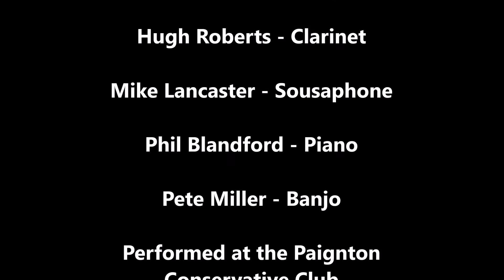Royal Garden Blues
Dave Martin's Jabbo Five was formed in 2010 to play music in the style of Jabbo Smith. The personnel is Dave Martin (cornet), Hugh Roberts (clarinet), Mike Lancaster (sousaphone), Phil Blandford (piano) and Pete Miller (banjo). To find out more about the band go